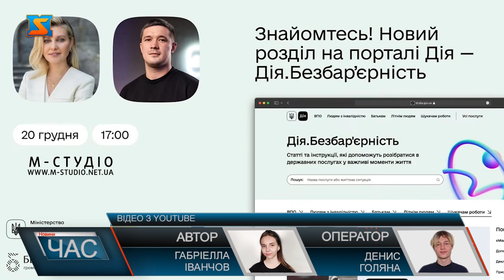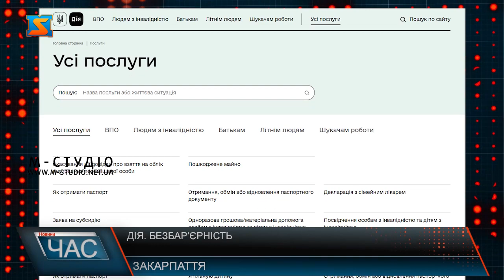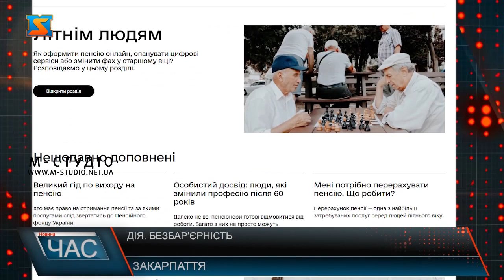«Дія. Безбар’єрність»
У застосунку Дія з’явився новий розділ «Дія.Безбар’єрність». Розробили його за ініціативи першої леді Олени Зеленської та Міністерства цифрової трансформації . У Дії запровадили новий розділ, який отримав назву  «Дія.Безбар'єрність». Він створений  Міністерством цифрової трансформації України за ініціативи першої леді Олени Зеленської. Головна мета проєкту   – усунути перешкоди для громадян України на шляху до отримання державних послуг. Розділ стане у нагоді абсолютно для всіх категорій населення, зокрема для  людей похилого віку, громадян з особливими потребами, внутрішньо переміщених громадян та тих, хто наразі перебуває за межами України. Послуга вже впроваджується на порталі та буде доступною для користування. Цей розділ на порталі «Дія» стане одним з кроків створення безбар’єрного простору в Україні на період до 2030 року.